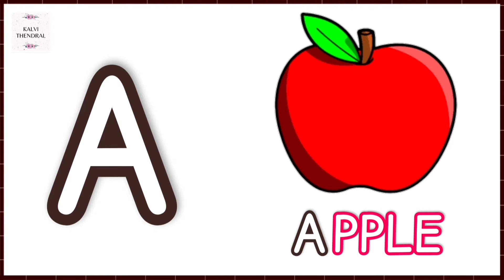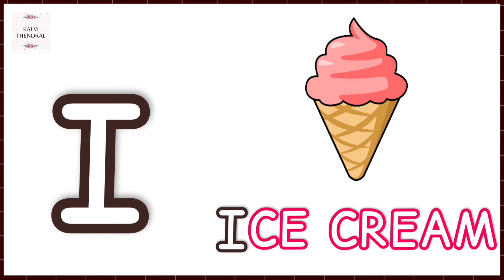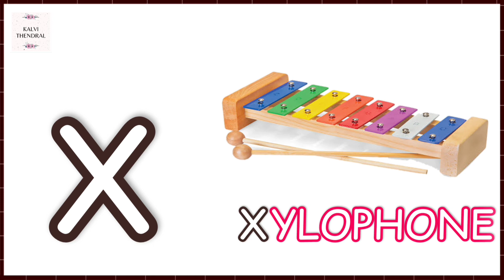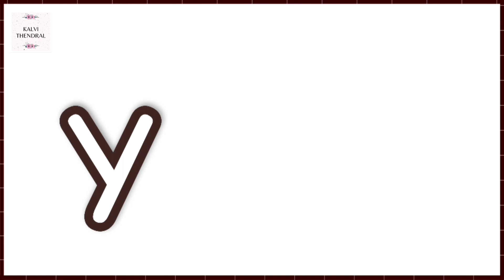English Alphabet || A B C D E Letters with Words for kids||Learn English||Kalvi Thendral Kids Series